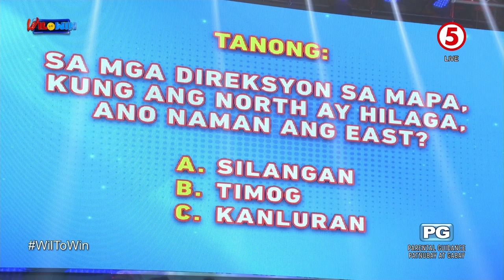WIL TO WIN | Marivie ng Nueva Ecija, panalo ng 10K cash mula sa "Spin a Wil"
Naku! Isang W na lang, makukuha na sana ni Marivie ng Nueva Ecija ang jackpot sa "Spin a Wil!" Umikot ang kanyang roleta sa mga letrang W-I-W. Pero dahil nakadalawang parehong letra siya, panalo si Marivie ng P10,000 cash!